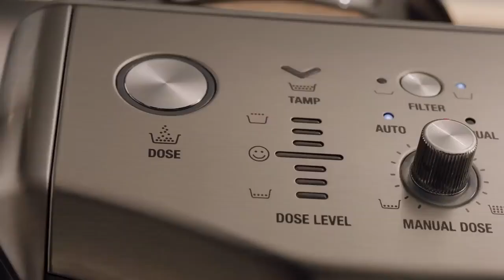Máy pha cafe Breville 876 the Barista Express Impress (Intro)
Máy pha cafe Breville 876 the Barista Express Impress

Home Espresso Coffee Machines
Create Third Wave Specialty Coffee at Home, Made Possible By The 4 Keys Formula